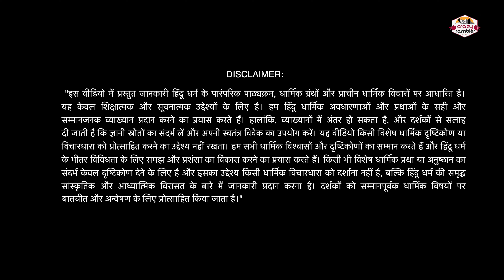शिव जी ने कैसे ली थी माता पार्वती की परीक्षा? | How Lord Shiva Tested Goddess Parvati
**विवरण:**

🔔 **जानिए शिव जी ने कैसे ली थी माता पार्वती की परीक्षा** 🔔

इस रोचक वीडियो में, हम आपको हिंदू पौराणिक कथाओं की एक अद्भुत कथा सुनाते हैं जिसमें भगवान शिव ने माता पार्वती की भक्ति और धैर्य की परीक्षा ली थी। यह कम ज्ञात कहानी शिव और पार्वती के गहरे संबंधों को उजागर करती है और जीवन के महत्वपूर्ण सबक सिखाती है।

🌟 **आप क्या जानेंगे:**
- **पृष्ठभूमि:** इस दिव्य परीक्षा के संदर्भ और महत्व को समझें जो शिव और पार्वती की प्रेम कहानी में महत्वपूर्ण भूमिका निभाता है।
- **परीक्षा:** जानें कि माता पार्वती ने किन-किन परीक्षाओं और चुनौतियों का सामना किया और उन्होंने उन्हें अडिग विश्वास और धैर्य के साथ कैसे पार किया।
- **प्रतीकात्मकता:** इस पौराणिक कथा में छिपे गहरे अर्थों और आध्यात्मिक अंतर्दृष्टियों को जानें।
- **नैतिक सबक:** इस कहानी से भक्ति, धैर्य और सच्चे प्रेम के महत्वपूर्ण सबक प्राप्त करें।

यह मंत्रमुग्ध कर देने वाली कहानी शिव और पार्वती के बीच के दिव्य संबंधों को दर्शाती है और हमें सच्ची भक्ति की शक्ति और पवित्रता की याद दिलाती है। चाहे आप पौराणिक कथा के प्रेमी हों या आध्यात्मिक ज्ञान की खोज में हों, यह वीडियो आपके लिए एक गहन और प्रेरणादायक अनुभव प्रस्तुत करता है।

नवीनतम वीडियो की सूचना पाने के लिए बेल आइकन को दबाना न भूलें।

1. Shiva Ji aur Mata Parvati ki kahani
2. Shiva Parvati love story
3. Shiva Parvati ki pooja vidhi
4. Shiv aur Parvati ka vivah
5. Shiv ji ne Parvati ki pariksha kaise li
6. Shiv Parvati katha in Hindi
7. Shiv aur Parvati ki prachin kahani
8. Shiv Parvati ki prem kahani
9. Shiv Parvati ka itihas
10. Shiva Parvati marriage story
11. Shiv Parvati aur Kartikeya ki kahani
12. Shiv Parvati aur Ganesh ki kahani
13. Shiv aur Parvati ka milan
14. Shiv Parvati ke mandir
15. Shiv Parvati vrat katha
16. Shiv Parvati ki prem kahani in Hindi
17. Shiv Parvati ki rochak kahani
18. Shiv Parvati ka milan kaise hua
19. Shiv aur Sati ki kahani
20. Shiv Parvati ki tapasya
21. Shiv Parvati ke putra
22. Shiv Parvati ki jodi
23. Shiv Parvati puja vidhi
24. Shiv Parvati ki prem katha
25. Shiv Parvati ki shadi
26. Shiv Parvati ki kahani in Hindi
27. Shiv Parvati ki mrityu
28. Shiv Parvati ki love story
29. Shiv Parvati ki shaadi
30. Shiv Parvati ke mandir ki list
31. Shiv Parvati ka mandir kaha hai
32. Shiv Parvati ka vivah katha
33. Shiv Parvati ka pauranik itihas
34. Shiv Parvati puja ke fayde
35. Shiv Parvati ki putri
36. Shiv Parvati ka divya milan
37. Shiv Parvati katha Hindi
38. Shiv Parvati ka prem vivah
39. Shiv Parvati aur Ganesh
40. Shiv Parvati aur Kartikeya
41. Shiv Parvati puja in Hindi
42. Shiv Parvati ki kahani kya hai
43. Shiv Parvati ka itihas kya hai
44. Shiv Parvati ka pauranik katha
45. Shiv Parvati ka divya kahani
46. Shiv Parvati ki prasiddh kahani
47. Shiv Parvati puja kaise kare
48. Shiv Parvati vrat katha Hindi
49. Shiv Parvati aur Ganesh katha
50. Shiv Parvati ki kahani batao
51. Shiv Parvati ki kahani ka video
52. Shiv Parvati ka prachin mandir
53. Shiv Parvati ka mandir kaha milta hai
54. Shiv Parvati puja kaise ki jati hai
55. Shiv Parvati ke liye vrat
56. Shiv Parvati ki katha kaise padhte hain
57. Shiv Parvati ki kahani ka audio
58. Shiv Parvati ka pooja vidhan
59. Shiv Parvati ka mandir ki location
60. Shiv Parvati ki kahani ka itihas
61. Shiv Parvati ka milan kaise hua tha
62. Shiv Parvati ki tapasya ka katha
63. Shiv Parvati ke putra ke bare mein
64. Shiv Parvati ki prem kahani ka sach
65. Shiv Parvati ki shadi ka katha
66. Shiv Parvati ka vivah ka itihas
67. Shiv Parvati puja ke labh
68. Shiv Parvati ki prasiddh kahani
69. Shiv Parvati ka mandir visit
70. Shiv Parvati ka divya katha
71. Shiv Parvati ka pooja ka vidhi
72. Shiv Parvati aur Sati katha
73. Shiv Parvati aur Sati kahani
74. Shiv Parvati ke putra ke naam
75. Shiv Parvati ki kahani kyo hai prasiddh
76. Shiv Parvati ka itihas aur kahani
77. Shiv Parvati ka prachin itihas
78. Shiv Parvati puja aur vrat
79. Shiv Parvati ke prasiddh mandir
80. Shiv Parvati ki kahani Hindi mein
81. Shiv Parvati ki katha aur kisse
82. Shiv Parvati ka vivah kaise hua
83. Shiv Parvati puja ki vidhi
84. Shiv Parvati ka divya milan ka katha
85. Shiv Parvati ki tapasya ka itihas
86. Shiv Parvati ki katha Hindi mein
87. Shiv Parvati aur unke bachche
88. Shiv Parvati ki shadi ka itihas
89. Shiv Parvati ki kahani ke rochak tathya
90. Shiv Parvati ka mandir ka itihas